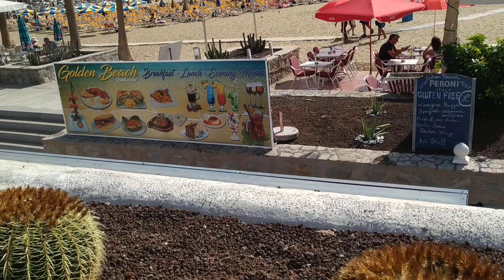"Central Park" of Puerto Rico, a fruit rich resort in Gran Canaria